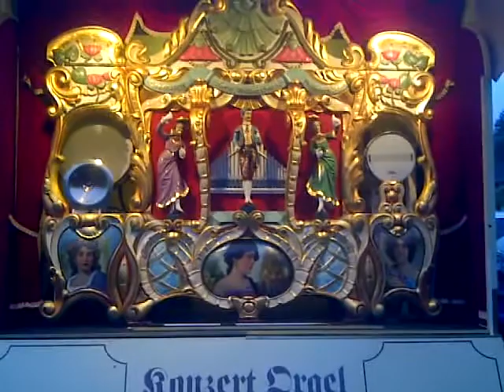Ode an die Freude - Te Deum - C'est si bon - by 70er Wellershaus Fairground Organ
Die 70er Wellershaus spielt: "Die Ode an die Freude" (Beethoven, aus der 9. Symphonie), das "Te Deum" von Charpentier sowie den Schlager "C'es si bon"